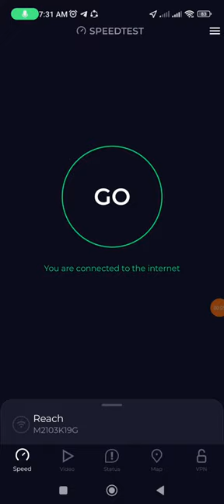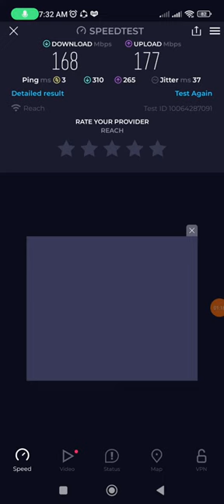PLDT fiber speedtest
Wow lakas pala